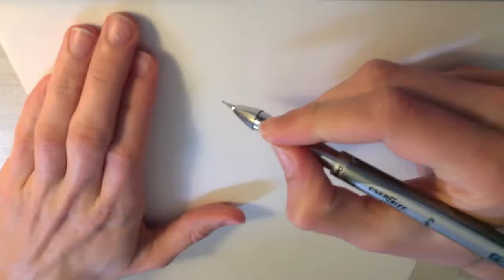Drawing all the Pokemon: Number 394 Prinplup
Drawing Prinplup, this is part 394 in my crazy attempt to draw all 800+ Pokemon. I will try to upload a new Pokemon drawing video every few days. If there is any Pokemon that you guys want me to draw again in a slower and step by step type of way, just let me know in the comments section. I will also try to draw other characters and go over other art topics, such as perspective on this channel.
Please follow me on Deviant Art

Pencil: HB Mechanical 0.7 lead
Inking Pen: Pigma Micron 05
Colored Pencils: Prismacolor and Reeves
Time taken: 41 mins